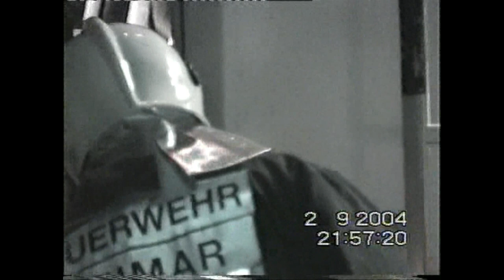Пожар в библиотеке, Веймар, Weimar 02.09.2004, Anna-Amalia-Bibliothek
Пожарами уничтожают культурное наследие прошлой цивилизации. Огонь приходит на помощь тем, кто не допускает распостранения знаний и просвещения людей.  Это видео пролежало у меня в архиве почти 15 лет и лишь после пожара в парижском Нотр-Даме я решился его выложить в сеть. У пожаров в Париже и Веймаре есть две общие детали, пожар начинается с крышы и оба объекта были допотопными энергитическими установками. Огонь распостроняется преодолевая препятсвия и привентивные меры пожарных расчётов. Внутри горит не бумага и деревянные перекрытия, там находятся какие-то химикаты, с высокой температурой горения и проблемотичным тушением при возгорании. По случайному стечению обстоятельств, примерно за год до пожара, мне довелось проводить техническое обслуживание спринклерной системы здания библиотеки. Система была полностью исправна и работоспособна. Внутри в специальных хранилищах архива находились редкие книги и картины. Такие вещи обычно прячут в запасниках от любопытных глаз. Во время пожара некоторые страницы книг разлетелись по округе и некоторые чудаки пытались продать их через eBay. К ним попросту приезжала полиция и отбирала артифакты, угрожая судебным приследованием. Фашисты при Гитлере сжигали культурное наследие открыто на площадях. Сегодняшние кукловоды делают это в тихаря, но более успешно. 10 апреля 2002 года здесь был президент РФ В. Путин, где его немного напугали около ресторана, припарковав в переулке автомобиль с лежащим внутри свёртком.